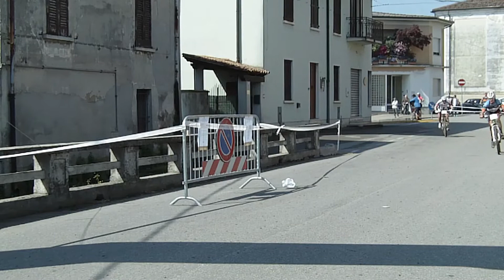Green Race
gara di mountainbike, prova del circuito Oglio Chiese 10° Anniversary, svolta a Gottolengo (BS) giovedì 1 maggio 2014